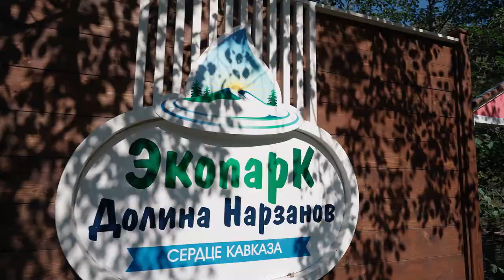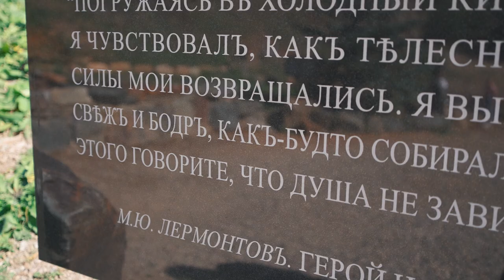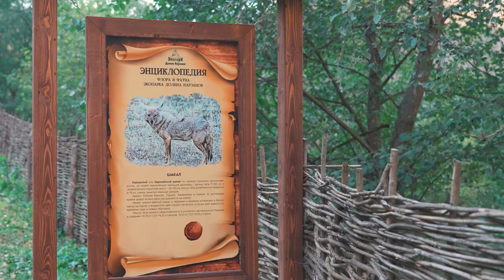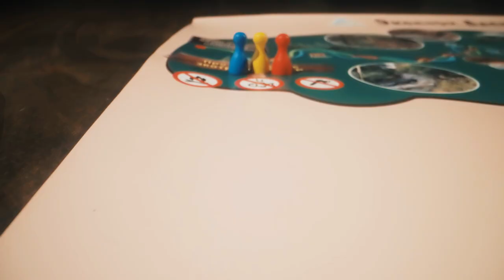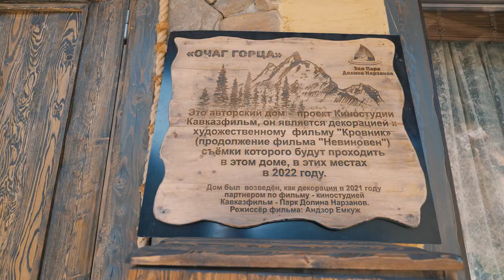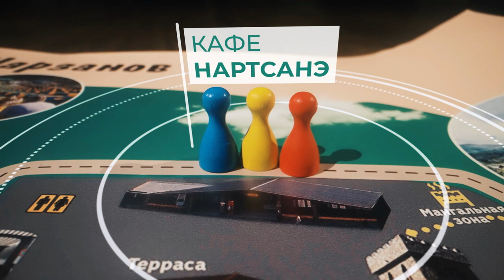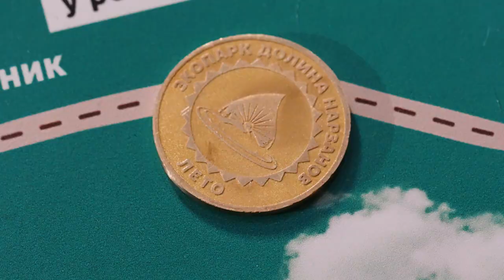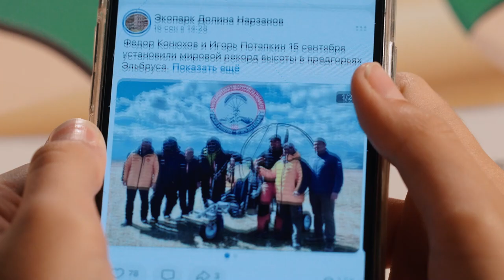The film about Narzan Valley Eco Park / Фильм об Экопарке Долина Нарзанов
Introducing our promotional film about "Narzan Valley Eco Park." The film was created in 2023. In this project, I served as:

- Producer
- Screenwriter
- Editing Director
- Motion Designer
- Colorist

Познакомьтесь с нашим рекламным фильмом о "Экопарке Долина Нарзанов". Фильм был создан в 2023 году. В этом проекте я выступил в качестве:

- Продюсера
- Сценариста
- Режиссера монтажа
- Моушен дизайнера
- Колориста